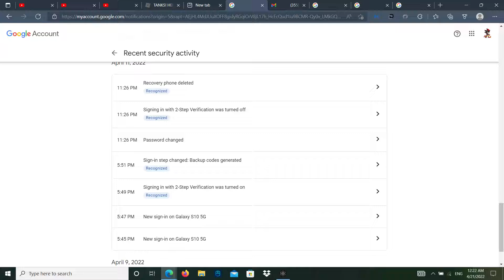Part 3 Nos fail Critical security alert